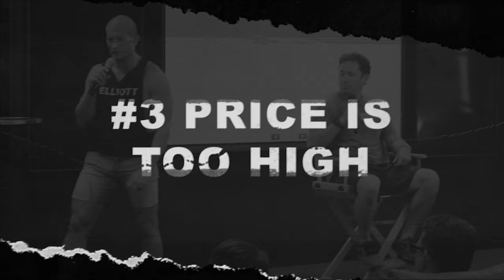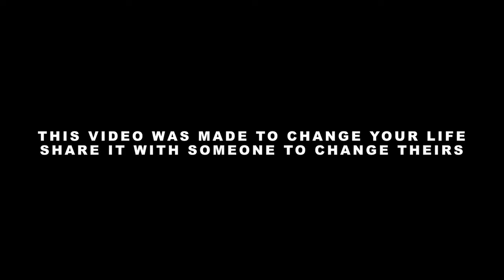SALES MASTERY #11 // Objection Handling // Andy Elliott